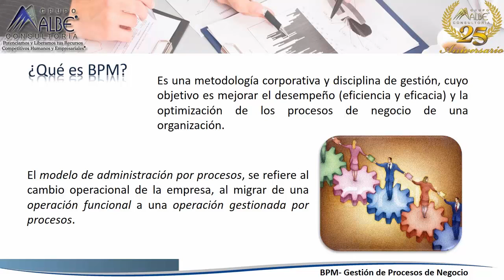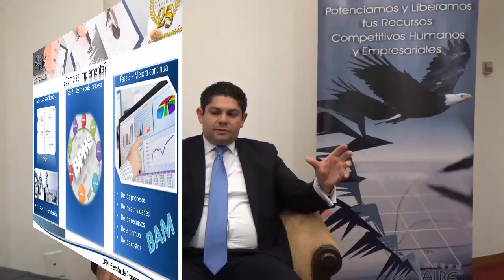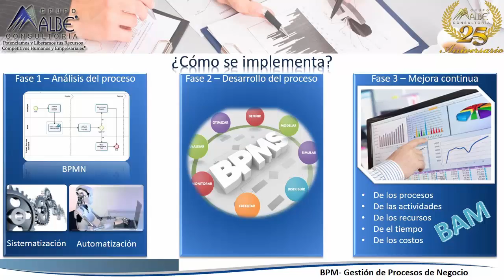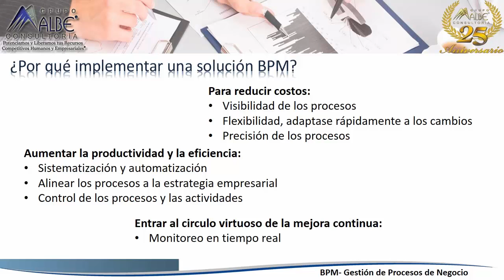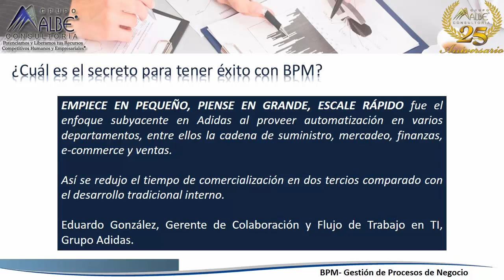Motivos de que no lo sabes todo sobre BPM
Gestión de Procesos de Negocio (BPM) / Marco Vinicio Altamirano

¡Llámanos!